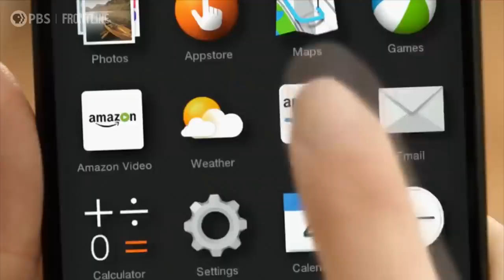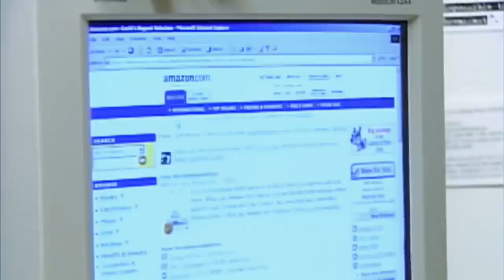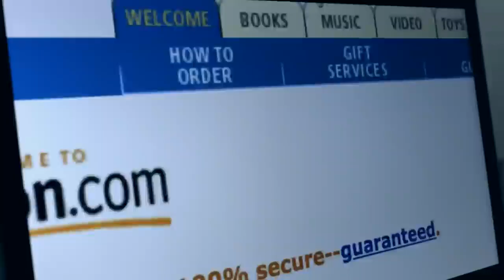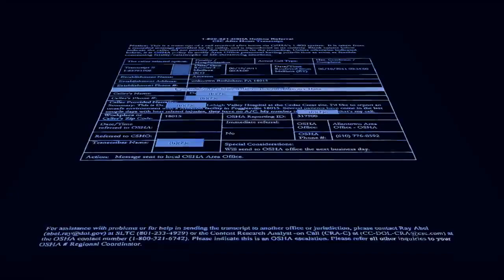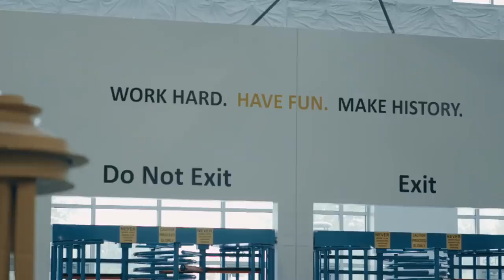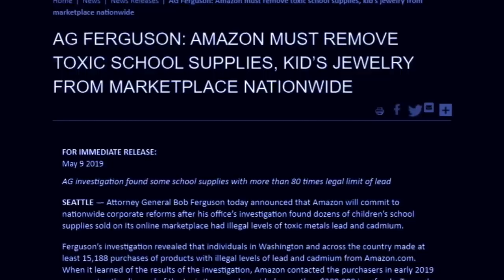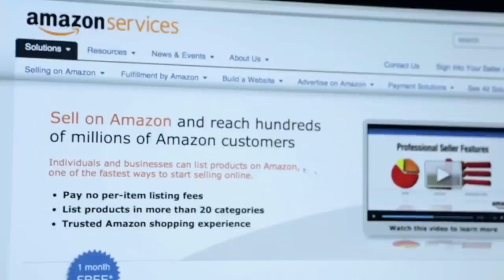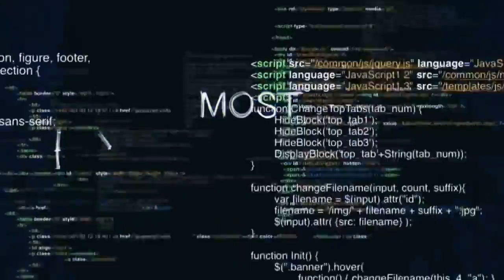Amazon Empire: The Rise and Reign of Jeff Bezos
No single figure has mastered the art of consumerism quite like Jeff Bezos. The wealthiest man in the world, Bezos is the mastermind behind Amazon, the largest marketplace on the planet. The probing feature-length documentary Amazon Empire: The Rise and Reign of Jeff Bezos makes it clear that Bezos' ambitions are not likely to remain earthbound.

The film opens by recounting the beginnings of the Bezos empire. Not satisfied with his promising career on Wall Street, he struck out on his own by opening an online bookstore. Even in this early phase, Bezos was obsessed with crafting an ideal customer experience. He relied on reams of data to track their purchasing behaviors. Some viewed these methods as undeniably pro-consumer. Others viewed it as exploitative.

These criticisms have become even more urgent today. Amazon currently dominates the world of consumer goods. Users rely on them for their groceries. The company has spread its sphere of influence into the health care and military industries. And recently, they've announced their intentions to colonize the moon.

While the rise of Bezos is astronomically impressive, the film is by no means a glowing puff piece. The filmmakers find many cracks and mob-like tactics behind their American success story façade.

Amazon's strategies to monopolize markets have sabotaged small businesses throughout the world. The company extended an olive branch to many of these businesses by offering the use of their site to sell products. But this gesture came at a price, and the businesses that take part in this partnership are often victim to rising fees and a lack of operational support.

The film features interviews with figures who worked with Bezos during the early days of his business enterprise, entrepreneurs who have felt the sting of extortion while operating their businesses on the platform, and current executives who attempt to explain and excuse the company's strongarm strategies.

The conditions under which Amazon warehouse employees must function has been a particular point of controversy in recent times. The film takes us inside these warehouses where the workers must contend with ongoing surveillance, elevating standards, and low wages and benefits.

The film does an exceptional job of exploring the abuses that demand stricter regulations and greater scrutiny.

Directed by: James Jacoby